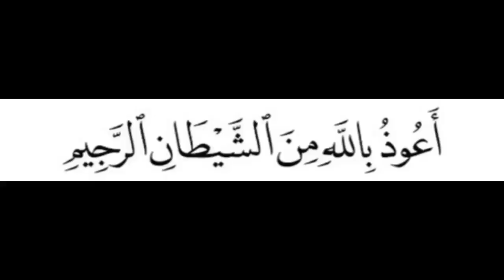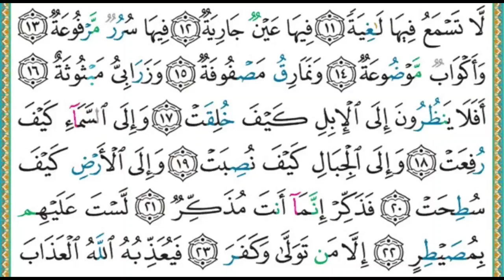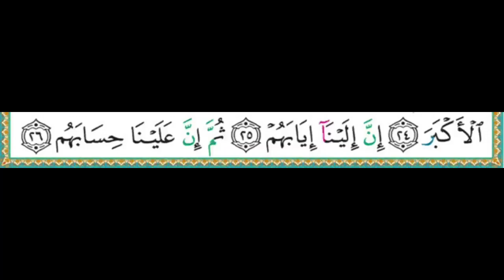088. Gaşiye suresi Şeyh Eymen Süveyd hoca efendi / سورة الغاشية الشيخ أيمن رشدي سويد مكتوبة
Qari  Şeyh Eymen Süveyd

Beğenmeyi unutmayın .
EĞTİM.

Beğenmeyi unutmayın .
EĞTİM